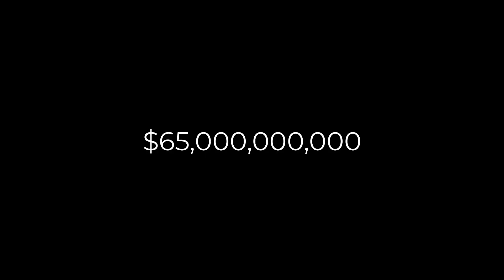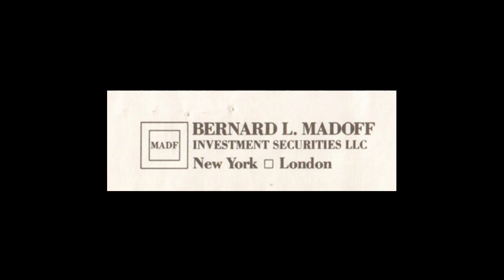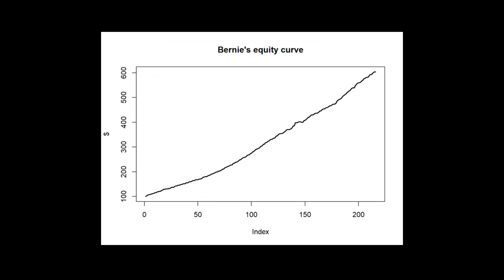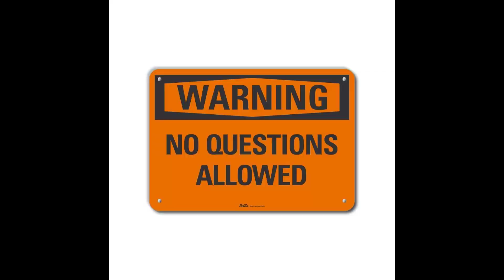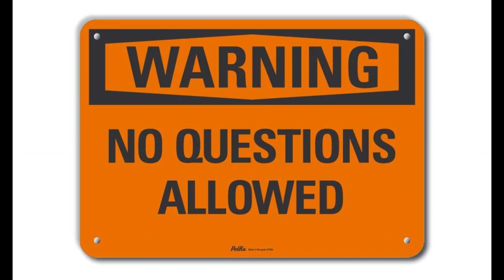LA MAYOR ESTAFA DE LA HISTORIA: BERNARD MADOFF